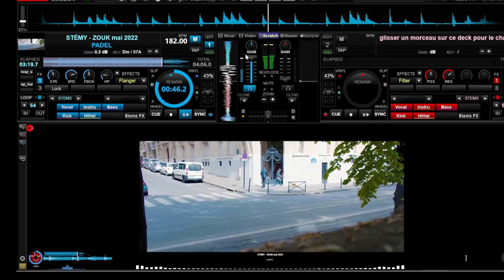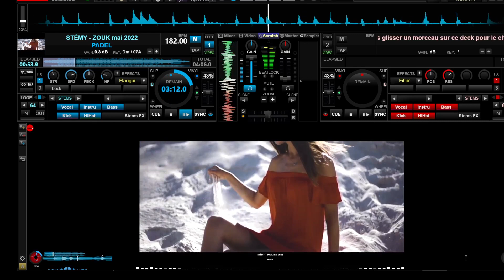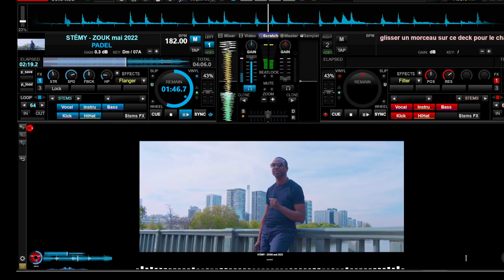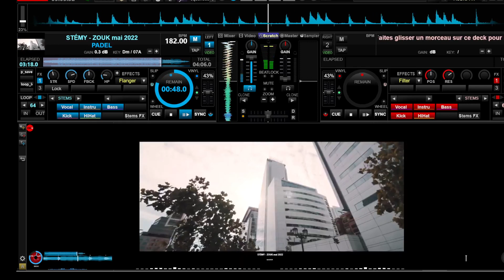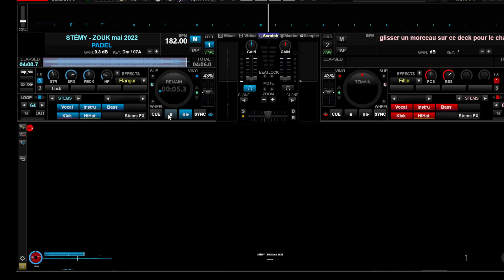Le Clip de La Semaine (PADEL - STÉMY) REMIX DJ WYZARD Madinina Mix Official 2022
KOMPA GOUYAD
KOMPA LIVE
KOMPA MEGAMIX
ZOUK LOVE RMX
RIDDIM / DANCEHALL